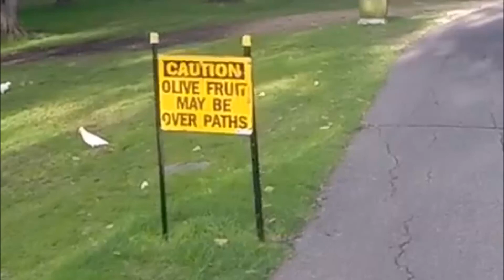Cockies Like Olives